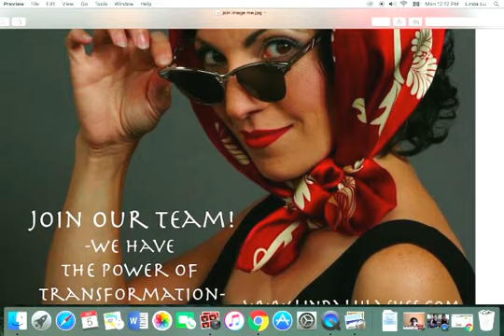YOUNIQUE in HONG KONG welcome! join! the KIT!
Linda Lu Lashes welcomes you to see who we are and what you get in the kit!